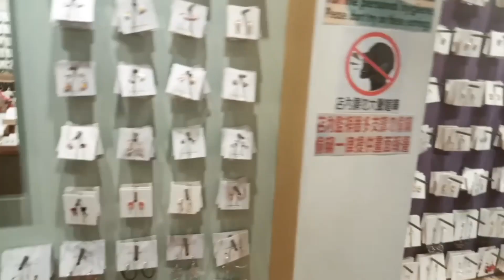MOTHER'S DAY OUT/NAGTIANGE KAMI PARANG DIVI LANG!